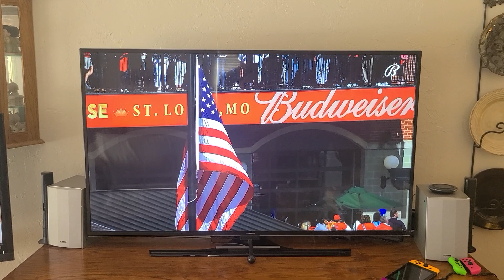Adam Wainwright sings the National Anthem on Opening Day 2023